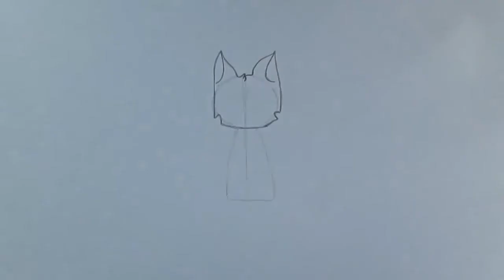Cómo dibujar un gato y un cuervo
Aprende a dibujar un gato y un cuervo en una versión muy rápida y fácil con este Loblogue video.

Este video fue desarrollado a partir de las lecciones aprendidas en un tutorial proporcionado por el artista Hurry_up7 en DragoArt.com sitio.